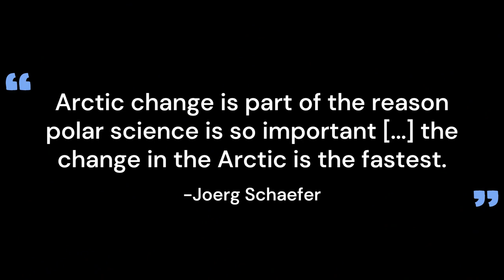Changes in the Arctic Ice Are Happening Very Fast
Arctic change is so important to track, as the change in the Arctic is the fastest.

Created by: Polar Climate Ambassador Project, Janice Yohannan

The Polar Climate Ambassadors are a group of high school students from diverse backgrounds who focus on polar and climate system science, while developing science communications to share with their peers and communities.

GreenDrill is an ambitious science project that is drilling though the Greenland ice sheet to the bedrock below to forecast the future of this fast-melting ice sheet and our warming planet.⁠